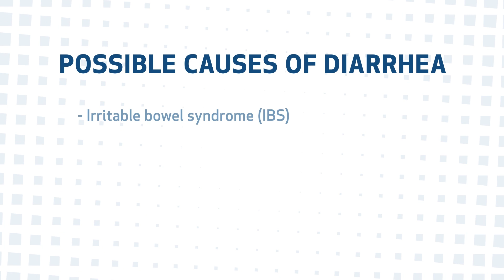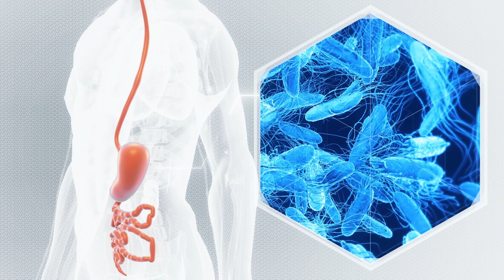What Causes Diarrhea | Houston Methodist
Dr. Neeharika Kalakota, gastroenterologist with Houston Methodist, shares common causes of diarrhea, including antibiotics.